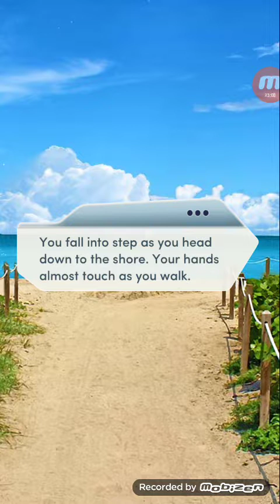Choices: Sunkissed, ch. 3 (Nate's Route)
Choices: Sunkissed (Nate's Route)

SUNKISSED - When you return to your dad's old beach town with your family, can you hope to find summer love?

amazon appstore ▪